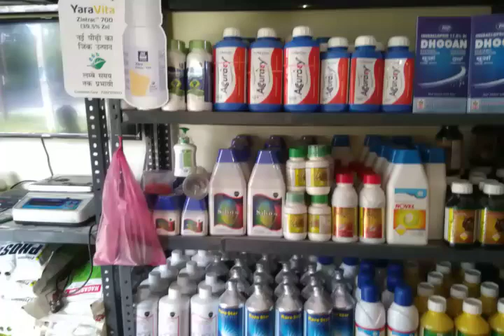pesticides shop view